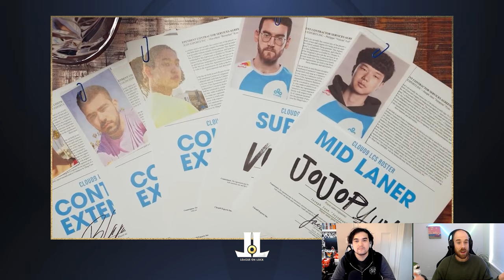Bigger Offseason Move? T1 Re-signing Everyone or Jojopyun to C9 ?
The summoner's cup runs through T1 again as all 5 return for 2024, but is Jojopyun joining C9 actually the bigger offseason move?